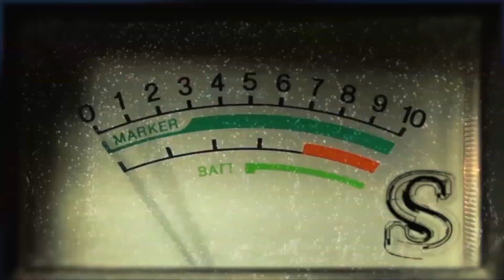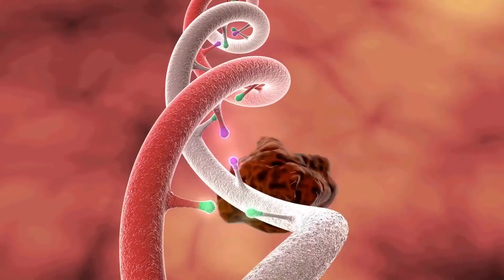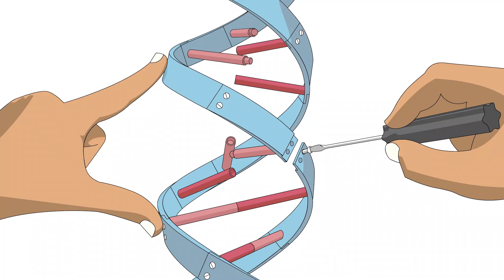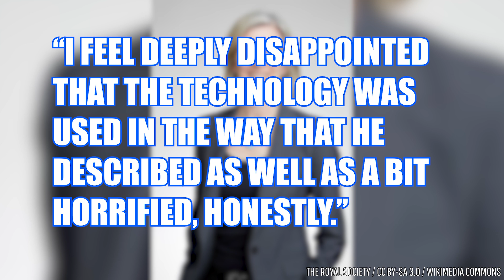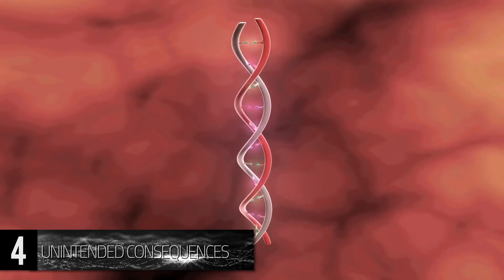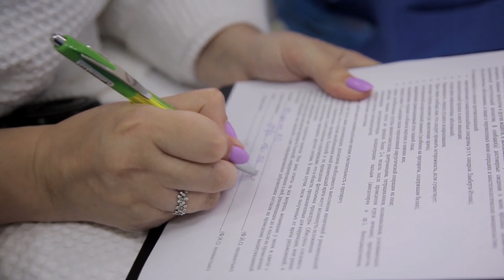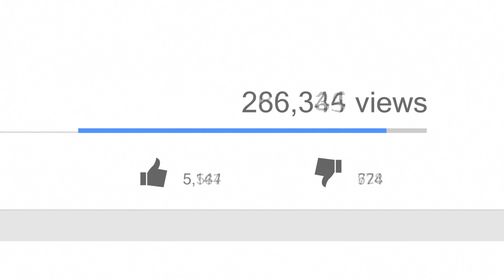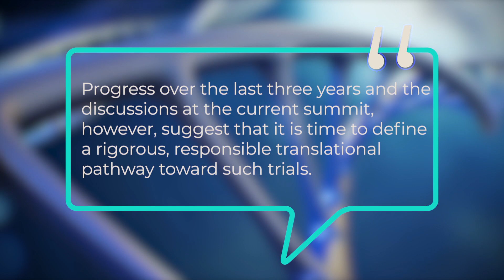The Truth About CRISPR & Gene Editing!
What you didn't know about gene-editing and CRISPR! From the potential capabilities of manipulating DNA to the irresponsible mistakes that can occur.

#9 CRISPR Unraveled
     Associated recently with the concept of gene editing, the term CRISPR actually stands for Clustered Regularly Interspaced Short Palindromic Repeats. What this refers to specifically are the DNA sequences found in bacteria that act as an immune system. This DNA holds onto the bits of invading viruses that bacteria has already eradicated. The Cas9 enzymes produced by the bacteria to fight viruses will use these stored bits to identify past infiltrators and dispose of them quickly. For years, this information was simply a scientific discovery useful to microbiologists, but what researchers found later quickly changed that forever.
#8 Revolutionary Advancement
     In 2011, two researchers were enamored by the CRISPR process and the Cas9 enzymes and began examining them in detail. The University of California Berkeley’s Jennifer Doudna and Umea University’s Emmanuelle Charpentier wanted to know how, exactly, the Cas9 enzymes chose what viruses to chop up and store and when to do so. In their experiments, they found they could actually fool the bacteria’s CRISPR and Cas9 enzymes and give it artificial RNA. From here, the Cas9 proteins would store that information upon shredding the RNA and use the stored data to attack anything with the same genetic code. So a year later, the team of scientists released a paper detailing their work and the conclusion that they could, in a way, cut up any genome anywhere they want. The discovery was mind blowing to the genetic research community. It wasn’t long until inspired scientists, like Feng Zhang of the Broad Institute and George Church of Harvard, would discover new uses for this discovery...like the editing of human cells. Not only would they be able to remove harmful genes with the Cas9 protein...but replace them with beneficial ones as well. And it does so at a low cost and incredible precision, advancing gene editing in multiple ways.